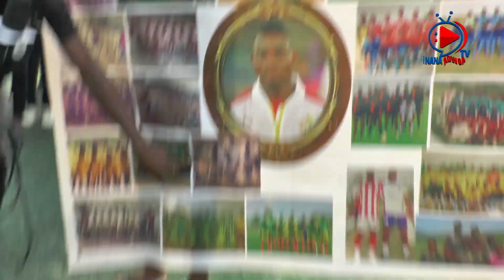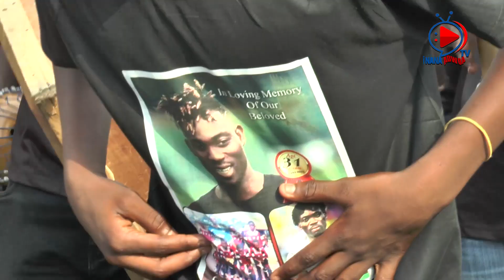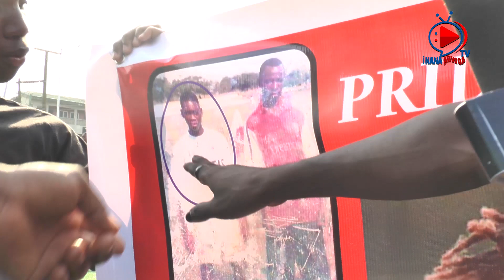OUR HEART WAS BROKEN WHEN WE HEARD ATSU's HAS PASSED ON - DIE HARD FANS#christianatsu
OUR HEART WAS BROKEN WHEN WE HEARD ATSU's HAS PASSED ON - DIE HARD FANS